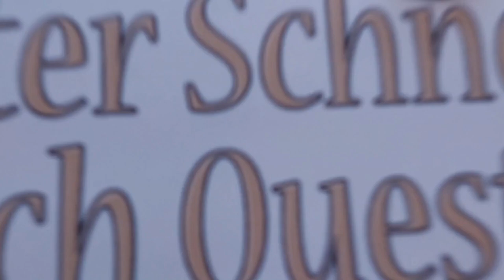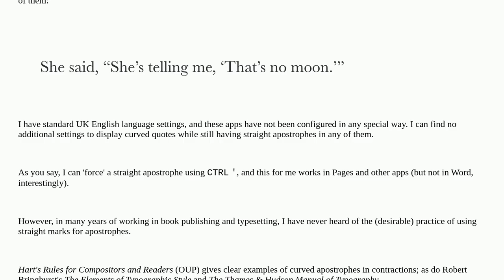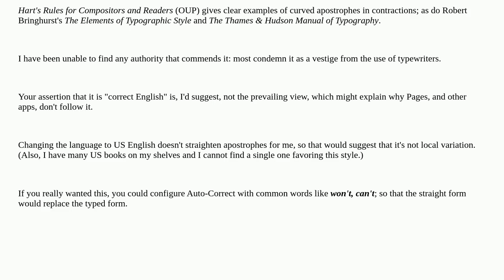Apple: Mac Pages "Use Smart Quotes and Dashes" replaces apostrophe too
Mac Pages "Use Smart Quotes and Dashes" replaces apostrophe too

A special thanks goes out to the community

  pages formatting